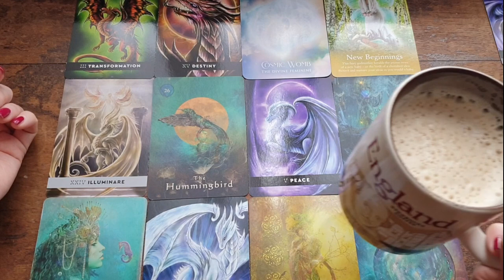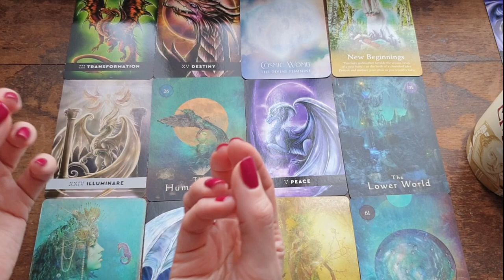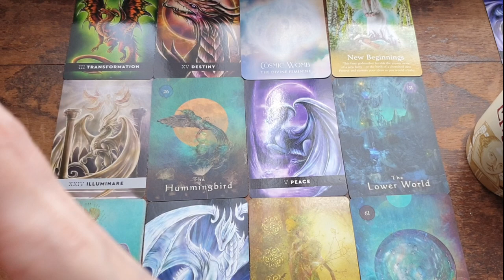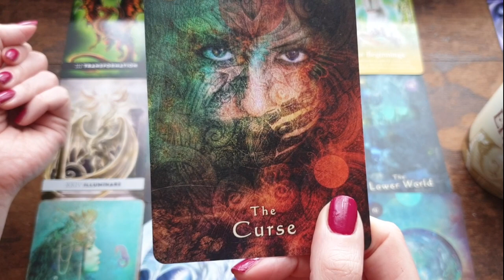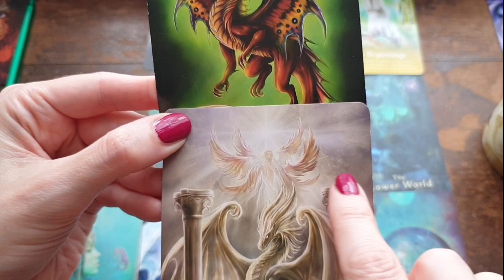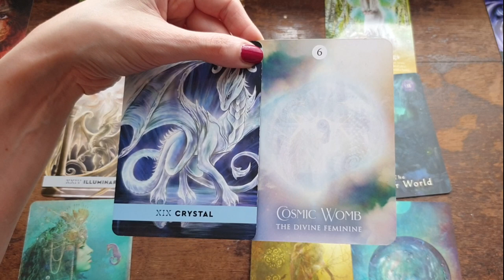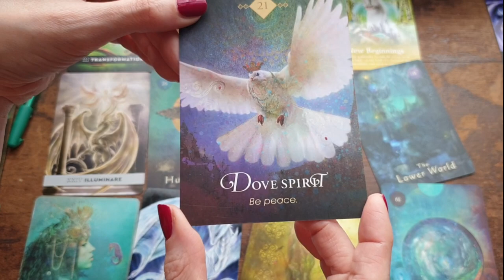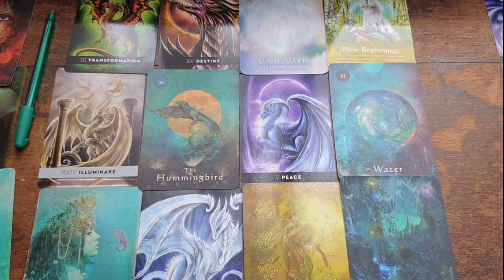🏺♒ Aquarius ♒🏺 || I Choose to Be Happy || June 2023 || All Placements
Songs for this reading:

* A Little Respect - Erasure
* Diamonds - Rihanna
* Run the Show - Kat DeLuna
* Move Your Body - Sia & Alan Walker
* Papa Don't Preach - Madonna
* Flash - Cigarettes After Sex
* Come Out & Play - Billie Eilish
* You Don't Own Me - Saygrace
* Take It Easy - The Eagles
* Boots - Kesha
* Snow - Emily Moore

Thumbnail Image Credit: Kier in Sight @ Unsplash